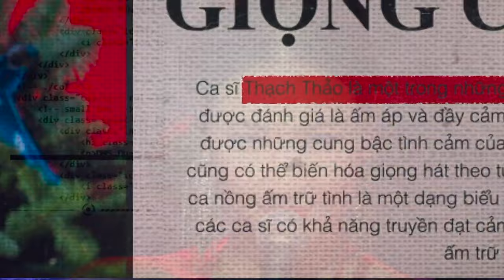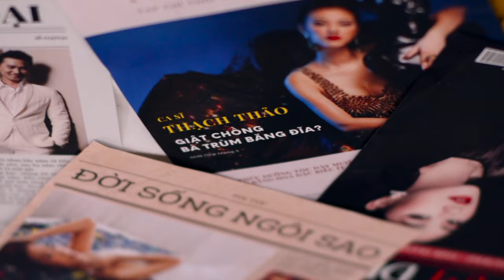A FRAGILE FLOWER | Official Trailer (2024) | DRAMA | Film Threat Trailers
Blossoming Vietnamese songstress with mesmerizing voice and gentle soul experiences resilience and hope amidst personal struggles.

Director: Mai Thu Huyen
Cast: Trizzie Phuong Trinh, Nhat Ha, Anh Dung, Khanh Hoang, Lam Tuyet Trang, Ho Xuan Dao, Duc Tien, Baggio Saetti, Jacky Tai, Dr. Jacqueline Thu Thao Nguyen, Jinstar Nguyen Duy, Maya, Quoc Cuong, Mai Thu Huyen

Release Platforms: Theatrically - The film will premiere in California, Texas, Arizona, Colorado, Florida, Georgia, Hawaii, Kansas, Louisiana, Maryland, Massachusetts, New Jersey, New York, North Carolina, Ohio, Oregon, Tennessee, Utah, Virginia and Washington State in Regal, AMC and Cinemark Theatres.